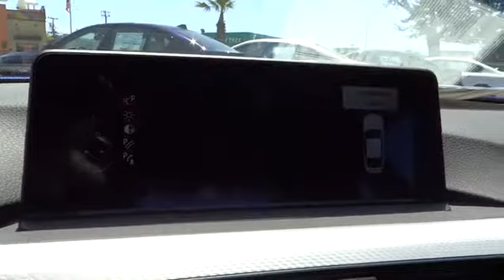2014 BMW 428 Monterey, Santa Cruz, Salinas, Gilroy, San Jose, CA EK220645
2014 BMW 428 i - Stock#: EK220645 - VIN#: WBA3N7C55EK220645

Moonroof, Nav System, Heated Seats, Head Airbag, Dual Zone A/C, Onboard Communications System, iPod/MP3 Input, Rear Air, PREMIUM PACKAGE. 428i trim, Estoril Blue exterior and Black interior. FUEL EFFICIENT 35 MPG Hwy/23 MPG City! CLICK ME!br /br /KEY FEATURES INCLUDEbr /Sunroof, Rear Air, Turbocharged, iPod/MP3 Input, Onboard Communications System, Dual Zone A/C Steering Wheel Controls, Heated Mirrors, Electronic Stability Control, Electrochromic rearview mirror, Mirror Memory. br /br /OPTION PACKAGESbr /M SPORT chrome rings around A/C and radio controls, sport instrument cluster, signature key and M footrest (only w/black or red upholsteries, Aluminum Hexagon Interior Trim, Increased Top Speed Limiter, Shadowline Exterior Trim, Anthracite Headliner, M Sport Pkg, Estoril Blue Matte Highlight Trim Finishers, Delete Front Fog Lights, Wheels: 18 x 8 Fr & 18 x 8.5 Rr (Style 441M) Light alloy, double-spoke, Tires: P225/45R18 Fr & P255/40R18 Rr Mixed Perf, Without Exterior Lines Designation, Aerodynamic Kit, Sport Seats, M Sport Suspension, M Steering Wheel, TECHNOLOGY PACKAGE Head-Up Display, Navigation System w/Touchpad, Remote Services, Advanced Real-Time Traffic Information, BMW Online & BMW Apps, Enhanced USB & Bluetooth w/Smartphone Integration, Instrument Cluster w/Extended Contents, PREMIUM PACKAGE Dakota Leather Upholstery, Satellite Radio, 1 year subscription from original in-service date, Comfort Access Keyless Entry, Lumbar Support, DYNAMIC HANDLING PACKAGE Adaptive M Suspension, Variable Sport Steering, DRIVER ASSISTANCE PACKAGE Rear View Camera, Park Distance Control, harman/kardon SURROUND SOUND SYSTEM, HEATED FRONT SEATS, ANTI-THEFT ALARM SYSTEM, AUTOMATIC HIGH BEAMS, TRANSMISSION: SPORT AUTOMATIC W/SHIFT PADDLES (STD). br /br /Horsepower calculations based on trim engine configuration. Fuel economy calculations based on original manufacturer data for trim engine configuration. Please confirm the accuracy of the included equipment by callin